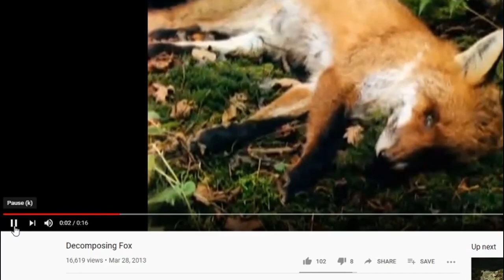Star Trek picard uses cheap stock footage of decomposing fox